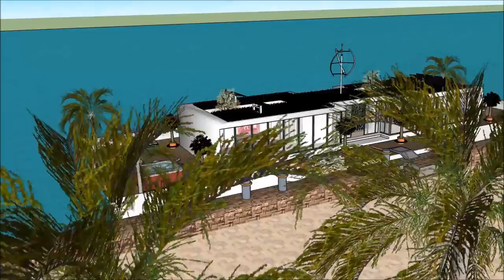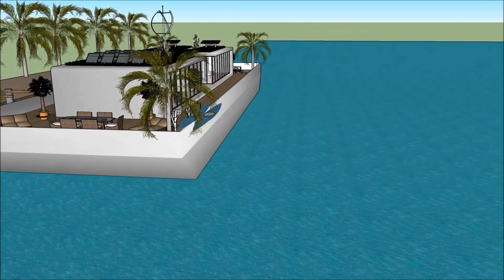Ground breaking house boating on the ocean ibn Germany Hamburg Berlin unique villa Houseboat Hausboo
The Ground breaking house boating on the ocean ibn Germany Hamburg Berlin unique villa Houseboat Hausboot is made to sustain quality of living Wolfsburg Berlin Frankfurt Munich Cologne Liepzig Dortmund Hanover Essen Schweinfurt Inglostadt Vienna Graz Linz Salzburg Zürich Zurich Geneva Basel Lausanne Bern Winterthur Lurcerne Lugano Antwerpen Antwerp Ghent Gent Charlero Liege Arlon Bruges Brugge Brussels Bruxelles Brüssel Mons Belgium Austria Switzerland Luxembourg Liechtenstein Innsbruck Klagenfurt Eisenstadt Bregenz Regensburg Hesse Dresden Nuremburg Duisburg Bochum Bielefield Münster Düsseldorf Ludwigshafen am Rhein Erlangen Stuttgart Bonn Ulm Aschaffenburg Bavaria  Saarland Baden-Württemberg Bremen München Passau Darmstadt KoblenZ Wiesbaden Mannheim Tyrol Opole Silesian Esprito Santo Sanya Catarina Rio Grande Do Sul Schaan Vaduz Triesen Lëtzebuerg Luxembourg City Esch-sur-Alzette or elsewhere.

The Ground breaking house boating on the ocean ibn Germany Hamburg Berlin unique villa Houseboat Hausboot includes an Extravagant Barge Design ready for the extravagant user to rent the barge Houseboat Wolfsburg Berlin Frankfurt Munich Cologne Liepzig Dortmund Hanover Essen Schweinfurt Inglostadt Vienna Graz Linz Salzburg Zürich Zurich Geneva Basel Lausanne Bern Winterthur Lurcerne Lugano Antwerpen Antwerp Ghent Gent Charlero Liege Arlon Bruges Brugge Brussels Bruxelles Brüssel Mons Belgium Austria Switzerland Luxembourg Liechtenstein Innsbruck Klagenfurt Eisenstadt Bregenz Regensburg Hesse Dresden Nuremburg Duisburg Bochum Bielefield Münster Düsseldorf Ludwigshafen am Rhein Erlangen Stuttgart Bonn Ulm Aschaffenburg Bavaria  Saarland Baden-Württemberg Bremen München Passau Darmstadt KoblenZ Wiesbaden Mannheim Tyrol Opole Silesian Esprito Santo Sanya Catarina Rio Grande Do Sul Schaan Vaduz Triesen Lëtzebuerg Luxembourg City Esch-sur-Alzette

The Ground breaking house boating on the ocean ibn Germany Hamburg Berlin unique villa Houseboat Hausboot has three level plans with basement underneath it, which consist all the facilities needed for the renter. The Houseboat Barge has a unique modern contemporary design with unique architectural features. It has its own lounge area with gorgeous view of the bay. Wolfsburg Berlin Frankfurt Munich Cologne Liepzig Dortmund Hanover Essen Schweinfurt Inglostadt Vienna Graz Linz Salzburg Zürich Zurich Geneva Basel Lausanne Bern Winterthur Lurcerne Lugano Antwerpen Antwerp Ghent Gent Charlero Liege Arlon Bruges Brugge Brussels Bruxelles Brüssel Mons Belgium Austria Switzerland Luxembourg Liechtenstein Innsbruck Klagenfurt Eisenstadt Bregenz Regensburg Hesse Dresden Nuremburg Duisburg Bochum Bielefield Münster Düsseldorf Ludwigshafen am Rhein Erlangen Stuttgart Bonn Ulm Aschaffenburg Bavaria  Saarland Baden-Württemberg Bremen München Passau Darmstadt KoblenZ Wiesbaden Mannheim Tyrol Opole Silesian Esprito Santo Sanya Catarina Rio Grande Do Sul Schaan Vaduz Triesen Lëtzebuerg Luxembourg City Esch-sur-Alzette